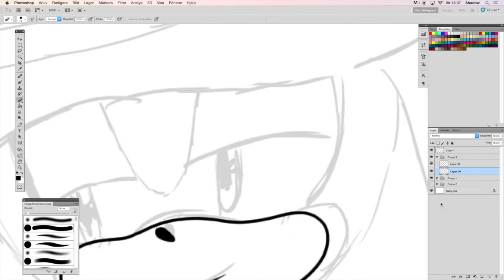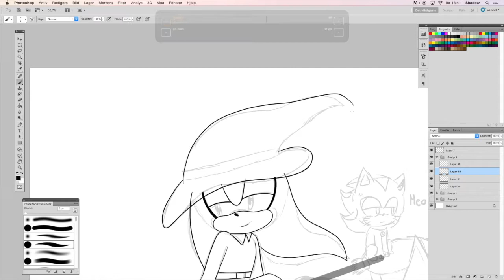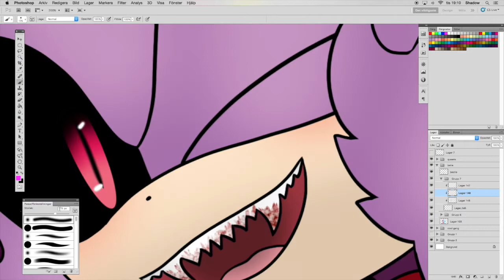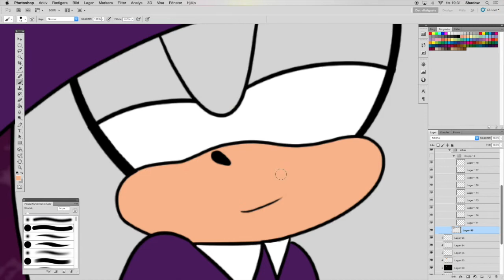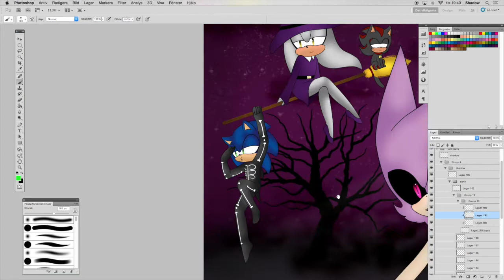Speedpaint Halloween party with friends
HAPPY HALLOWEEN EVERYONE :D

Here is a Halloween drawing of my friends!

Please follow them all!

At Instagram

And the songs are

BTW! Thank you all for the happy birthday wishes from the last video! X3 💕💕